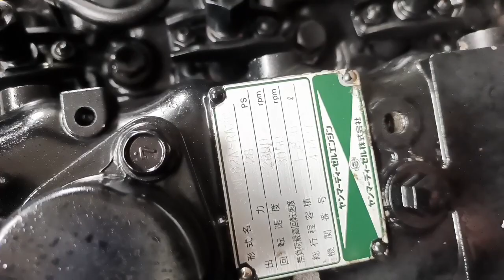lô động cơ yanmar 3t 75.78.82. LH 0913.719.579.0913.948.706